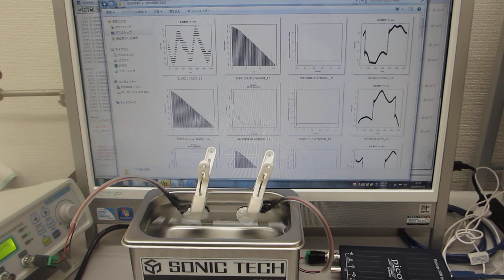２００ＭＨｚ以上の高調波による超音波伝搬効率の改善処理（超音波システム研究所）